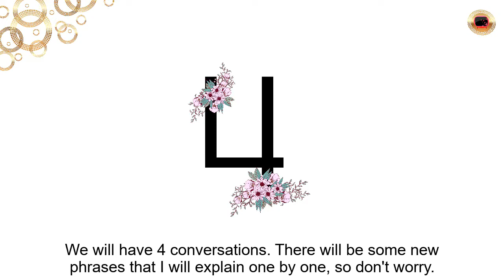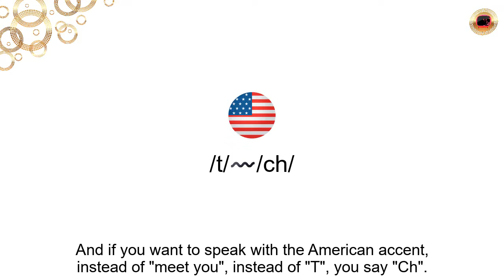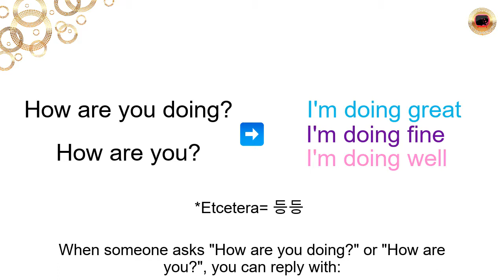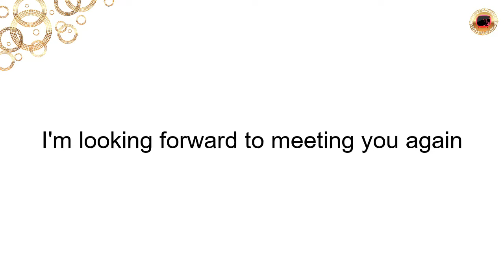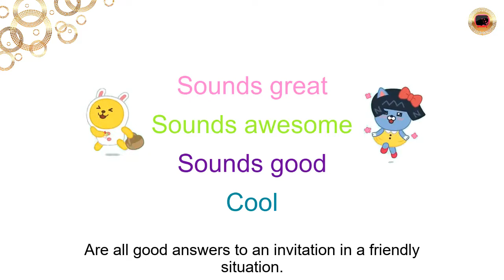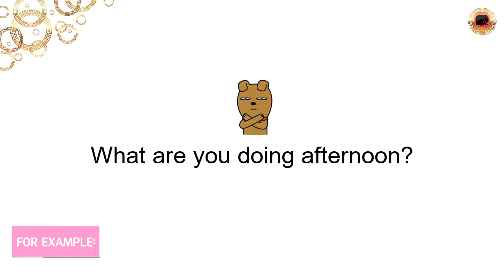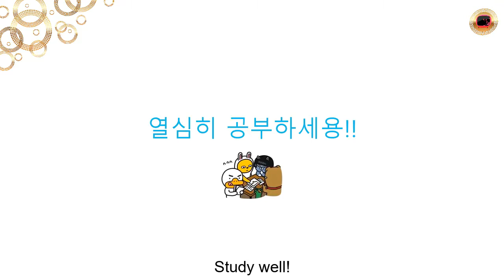📖English lesson- Beginner 1- lesson 3(초급 1- 레슨 3) - Having a conversation (대화) 영어 회화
In this video, you will learn how to use the greetings from lessons 1 and 2 + some new phrases!
Each lesson is provided with a free PDF.

It's for anyone who wants to learn English but since I speak some Korean, I have added Korean translations.